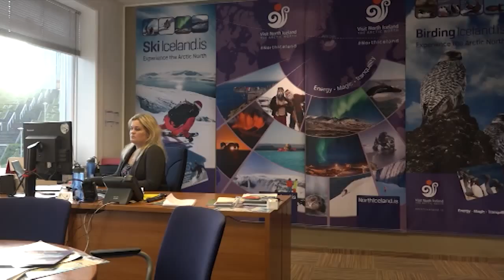Ferðamálaiðnaðurinn á Akureyri